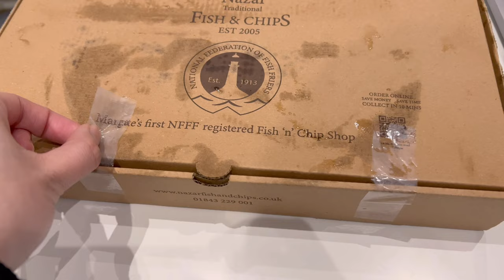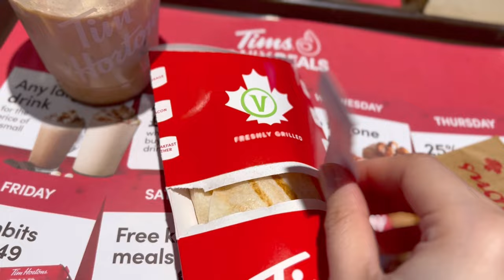Living in UK: Simple Birthday Celebration 🎂, Strolling, Movie Watching 🍿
Living alone has been tough, but thank you so much for being with me this entire time! See you on my next video :)

🤍 Margaret